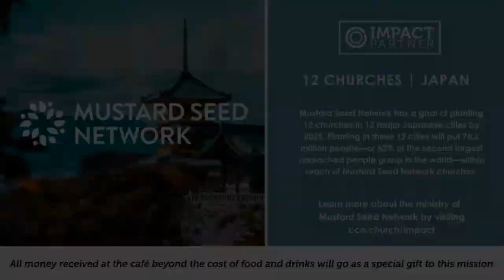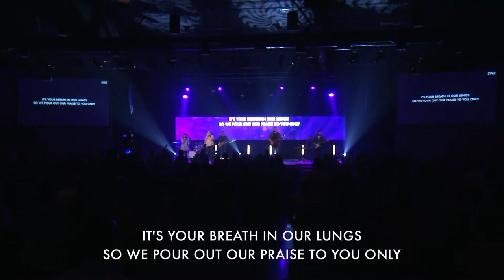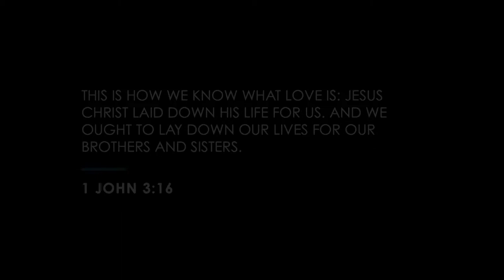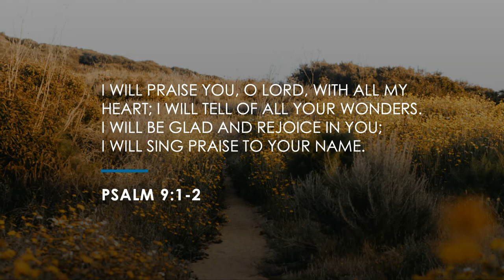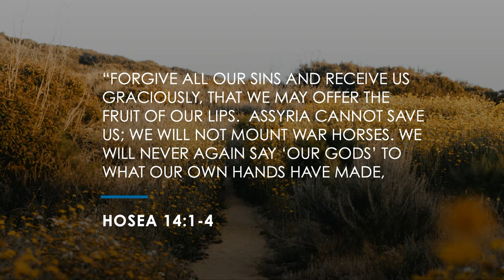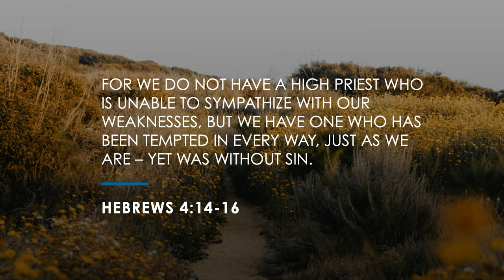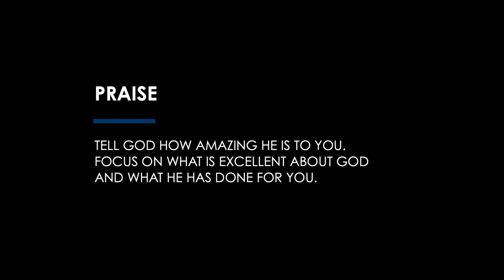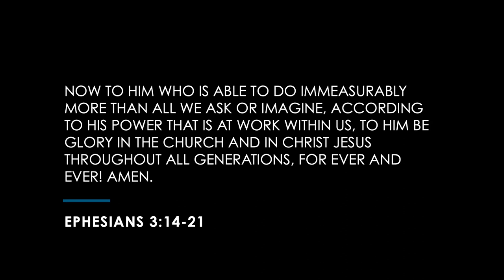The Ministry of Prayer: Methods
Message: Peter Buckland, Sr Director - Personnel & Strategy
Passage: Colossians. 4:2
Series: Pathways | Knowing, Growing, Going